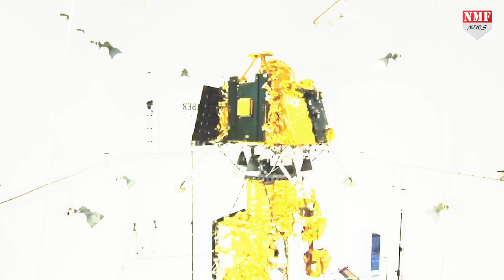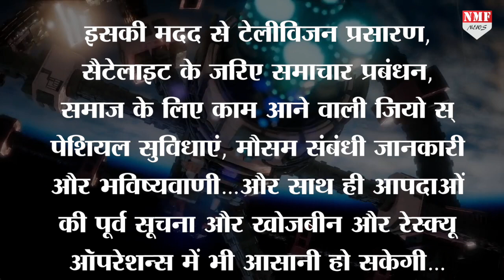Slow Internet Speed से ना हों परेशान, Launch होगा सबसे ताकतवर Communication Satellite !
भारत के संचार सेक्टर में रोजाना आ रहे नए-नए बदलाव को और मजबूती देने के लिए अब ISRO ने देश के सबसे ताकतवर संचार उपग्रह को बना लिया है…इसे 17 जनवरी को लॉन्च किया जाएगा…और इसके बाद फिर आपको इंटरनेट स्पीड के लिए परेशान होने की जरूरत नहीं पड़ेगी…